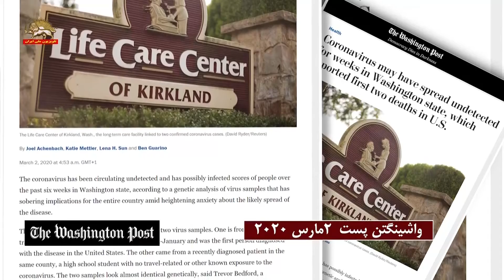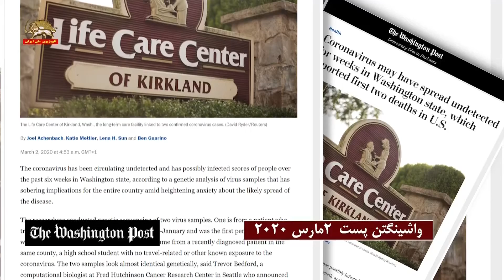واشینگتن پست :ایران بیشترین تعداد مبتلایان به کرونا در کل خاورمیانه را دارد وآمار آن رو به صعود است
واشینگتن پست:
 ایران بیشترین تعداد مبتلایان به کرونا  در کل خاورمیانه را دارد
و آمار آن روبه صعود است
واشینتگتن پست – 2مارس 2020
واشینتگتن پست – 2مارس 2020-۱۲اسفند۹۸: روزانه  آمار مبتلایان کرونا در ایران ، کره جنوبی و ایتالیا به طور جدی بالا می رود . امری که تصویری وخامت بار از این بیماری به جهانیان می دهد. ایران دارای بیشترین تعداد مبتلایان به کرونا در کل خاورمیانه است و یکی از سریعترین موارد افزایش ابتلا در بین کشورها را دارد. این رژیم تا 10 روز قبل هیچ موردی از ابتلا به کرونا را اعلام نکرده بود اما حالا آمار رسمی  آن به  صدها نفر رسیده و  روزانه  در حال صعود است. آلمان برای مقابله با ویروس کرونا  از شرکتهای هوائی خواسته است تا وضعیت سلامتی مسافرانشان به مقصد آلمان از ایران، چین، کره جنوبی، ایتالیا و ژاپن را گزارش کنند.
واشینگتن پست981212